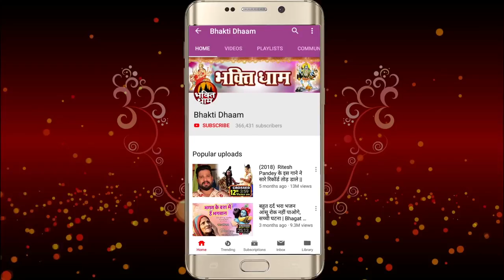(आल्हा) सती अनसुईया | Smita Singh | Allah Sati Ansuya | Hindi संगीतमय रामायण कथा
VG - 29948
Album :- Allah Sati Ansuya
Song :-  Allah Sati Ansuya
Label - Bhakti Dhaam

✱✱ Thank you so much, everyone, who has watched our videos.